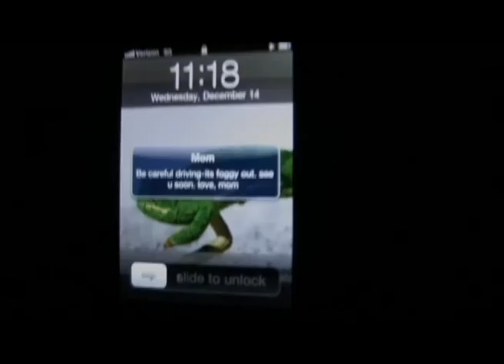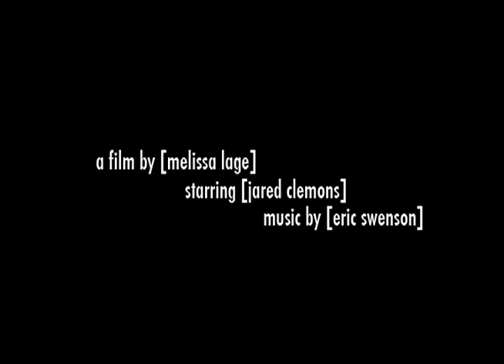don't text and drive psa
for media 1